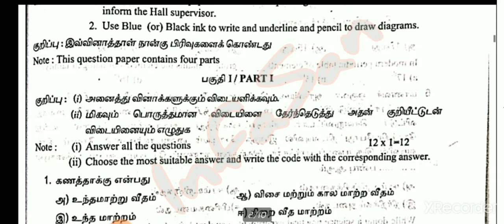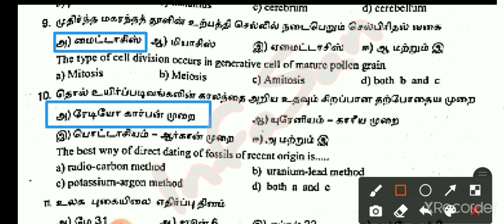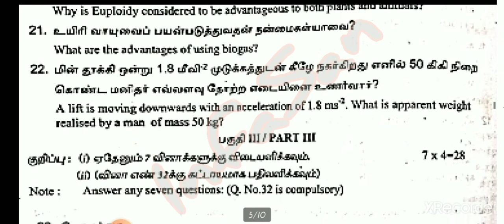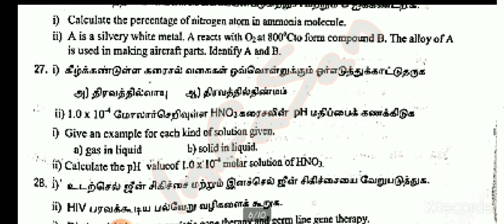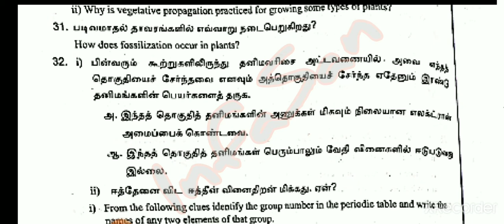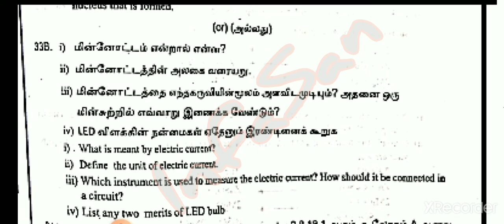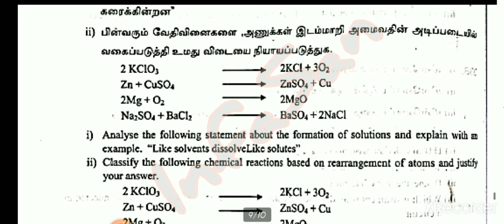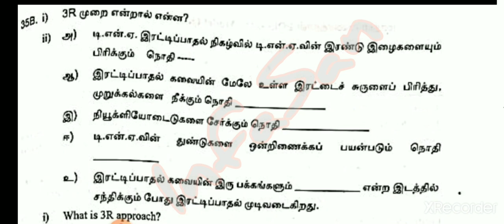Class 10th Science Revision Test 2022|10th model paper 2022|Class 10 science PTA